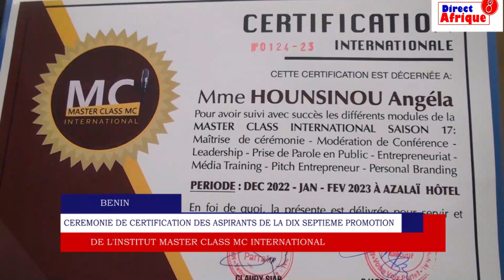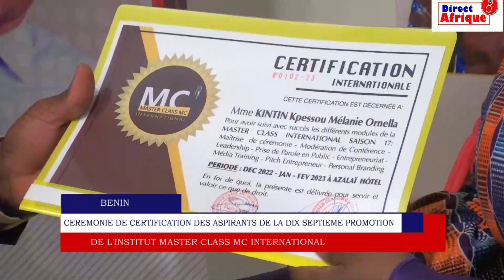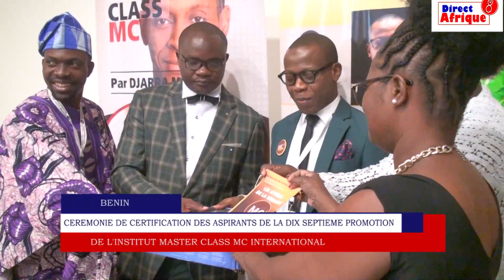Certification MC 17